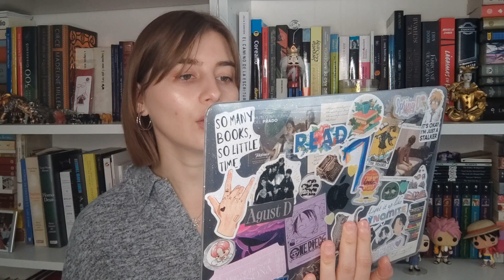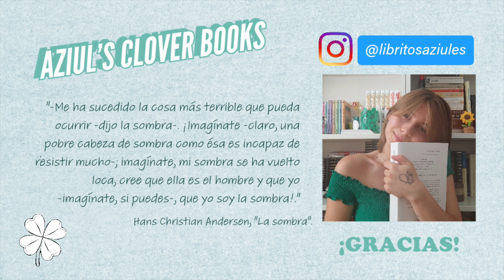EL DOBLE (Doppelgänger) 👥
¡Holi! ✨

Por fin os traigo el vídeo del que os he estado hablando y al que he tenido que dedicar mucho más tiempo para poder llevarlo a cabo. Este vídeo es a petición de uno de vosotros, ya que quería saber más sobre el doble. Espero que sea un vídeo interesante y que podáis sacar algo de él.

Los libros que menciono son:

🖤 "El extraño caso del doctor Jekyll y el señor Hyde" de Robert Louis Stevenson.
🖤 "Demian" de Hermann Hesse.
🖤 "El retrato de Dorian Gray" de Oscar Wilde.
🖤 "La metamorfosis" de Franz Kafka.
🖤 "Frankenstein" de Mary Shelley.
🖤 "Aura" de Carlos Fuentes.

Los cuentos que menciono son:

🖤 "La sombra" de Hans Christian Andersen.
🖤 "William Wilson" y "Ligeia" de Edgar Allan Poe.
🖤 "El horla" de Guy de Maupassant.
🖤 "Un suceso en el puente del río Búho" de Ambrose Bierce.
🖤 "Una flor amarilla" de Julio Cortázar.
🖤 "Anfitrión" de Plauto.

Más sobre el doble:

🖤 "Borges y yo" de Jorge Luis Borges.
🖤 "La cabellera" de Guy de Maupassant.
🖤 "El doble" de Fiódor Dostoyevski.
🖤 "La maravillosa historia de Peter Schlemhil" de Adelbert von Chamisso.
🖤 "El hombre de arena" de Ernest Theodor Amadeus Hoffman.
🖤 "Los elixires del diablo" de Ernest Theodor Amadeus Hoffman.
🖤 "Vida de un gemelo" de Santiago Venturini.
🖤 "Coraline" de Neil Gaiman.
🖤 "El caballero doble" de Gautier Théophile.
🖤 "El principito" de Antoine de Saint-Euxpéry.

Más académico: "El doble. Un estudio psicoanalítico del doppelgänger" de Otto Rank.

Muchas gracias, como siempre, por estar 🤍

Hi! ✨

I'm finally here with the video that I have been telling you about and to which I had to dedicate much more time to be able to make it happen. This video is at the request of one of you, since she wanted to know more about the doppelgänger. I hope it turns out like an interesting video and I hope you can get something out of it.

The books I mention:

🖤 "Demian" by Hermann Hesse.
🖤 "The picture of Dorian Gray" by Oscar Wilde.
🖤 "Metamorphosis" by Franz Kafka.
🖤 "Frankenstein" by Mary Shelley.
🖤 "Aura" by Carlos Fuentes.

The stories I mention are:

🖤 "The Shadow" by Hans Christian Andersen.
🖤 "William Wilson" and "Ligeia" by Edgar Allan Poe.
🖤 "The Horla" by Guy de Maupassant.
🖤 "An Occurrence at Owl Creek Bridge" by Ambrose Bierce.
🖤 "A Yellow Flower" by Julio Cortázar.
🖤 "Anphitruo" by Plauto.

More about the doppelgänger:

🖤 "Borges and I" by Jorge Luis Borges.
🖤 "La Chevelure" by Guy de Maupassant.
🖤 "The double" by Fiódor Dostoyevski.
🖤 "The Marvelous History of Peter Schlemhil" by Adelbert von Chamisso.
🖤 "The Sandman" by Ernest Theodor Amadeus Hoffman.
🖤 "The Devil's Elixirs" by Ernest Theodor Amadeus Hoffman.
🖤 "Life of a Twin" by Santiago Venturini.
🖤 "Coraline" by Neil Gaiman.
🖤 "The Double Knight" by Gautier Théophile.
🖤 "The Little Prince" by Antoine de Saint-Euxpéry.

More academic: "The double" by Otto Rank.

Thank you, always, for being here 🤍

(For more info about the doppelgänger, you can write me on my insta account 🥰).

✨ SOCIAL MEDIA ✨